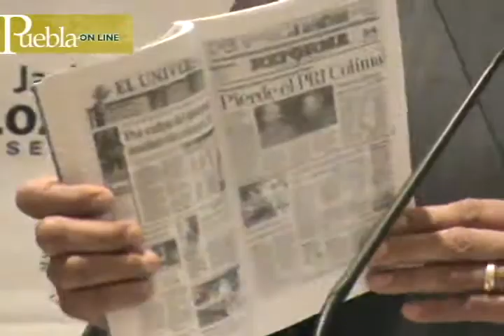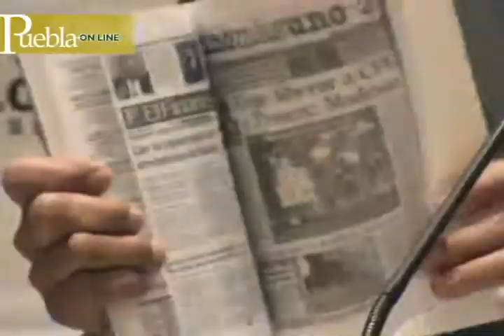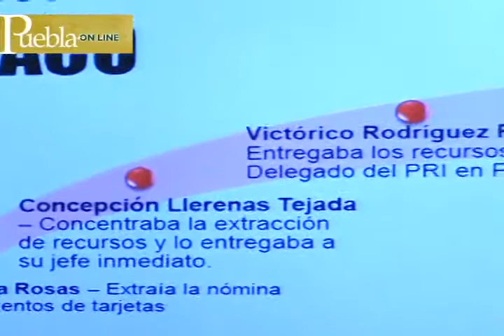PRI tendrá prácticas gansteriles en elección de Puebla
El coordinador de Senadores del PAN, Jorge Luis Preciado, advirtió que Fernando Moreno Peña delegado del CEN del PRI utilizará "prácticas gansteriles" en el próximo proceso electoral.
03 junio 2013